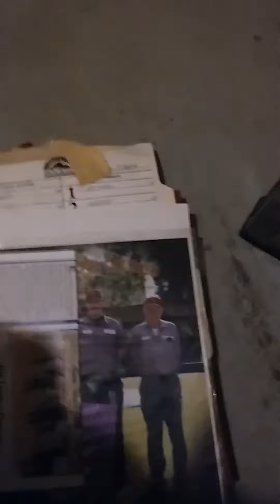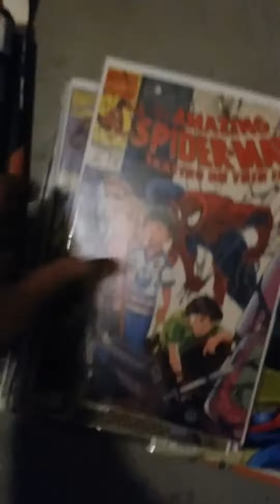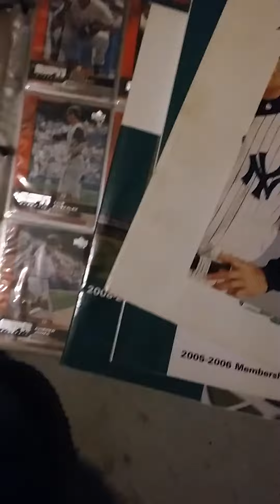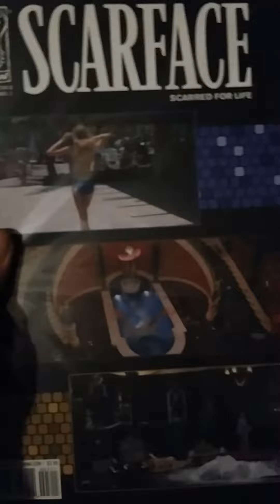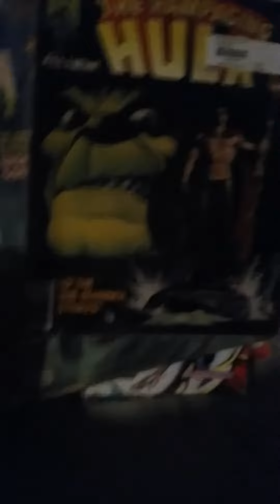Some comics and magazines in my slashroom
Collector